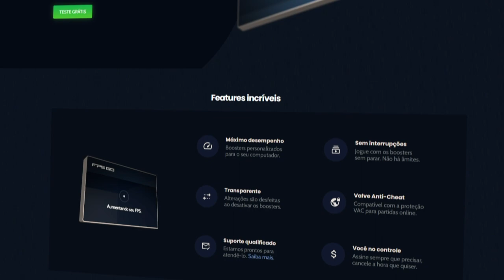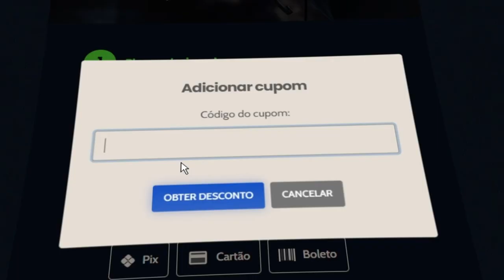CS:GO mas se eu ANDAR a MIRA MUDA DRASTICAMENTE... (10 crosshairs secretas por segundo)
Hoje joguei CS:GO só que dessa vez de uma forma diferente! Sempre que eu andar a mira muda...